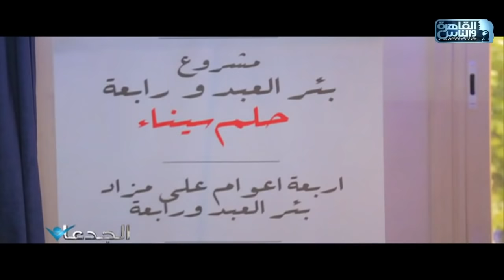الجدعان| الحلقة الكاملة 27 نوفمبر 2021 مع محمد غانم